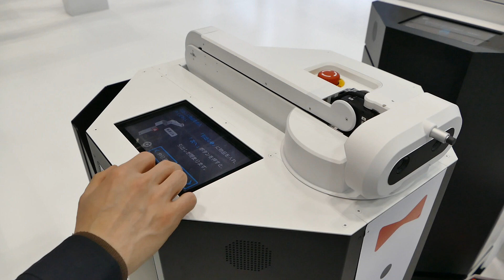ROBOTIS ホテル用配送ロボット「GAEMI（ケミ）」デモ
ロボティズ、カメラ付きアームでボタンを押せる配送ロボット「GAEMI（ケミ）」を2023年夏から日本国内展開｜ロボスタ